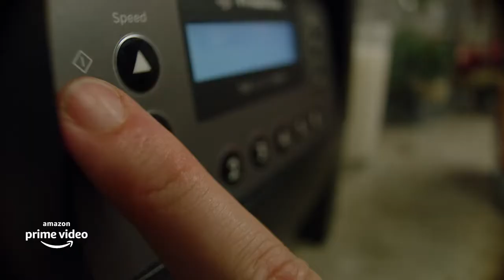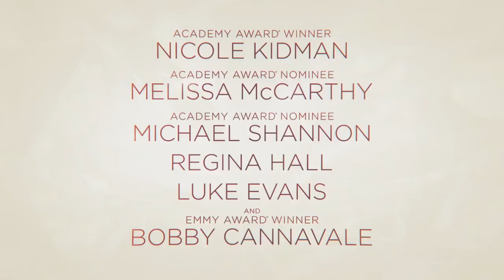Nine Perfect Stranger | Official Trailer Hindi | हिंदी ट्रेलर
Category:- Drama

Number of Season:- 1

Release Date:- 18 August

Network:- Amazon Prime Video India

Based on The New York Times best-selling book by author Liane Moriarty, "Nine Perfect Strangers" takes place at a boutique health-and-wellness resort that promises healing and transformation as nine stressed city dwellers try to get on a path to a better way of living. Watching over them during this

More Trailer in Hindi :-

NOTE:- All Right Received To Amazon Prime Video India